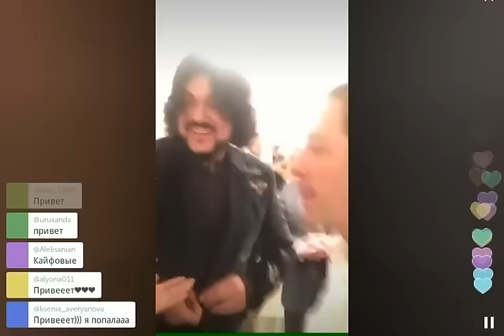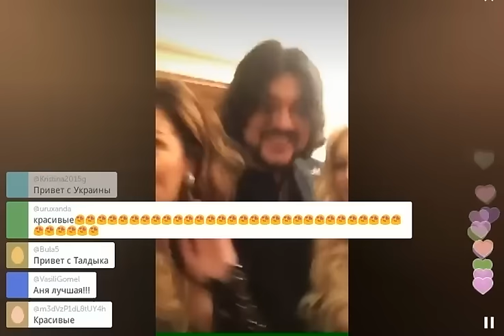Эрика и Седокова меряются Перископами